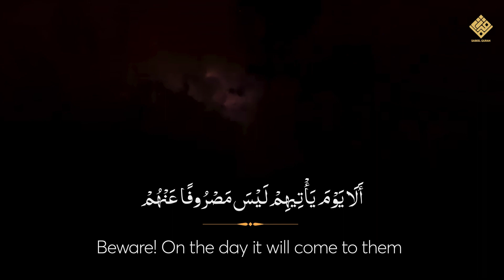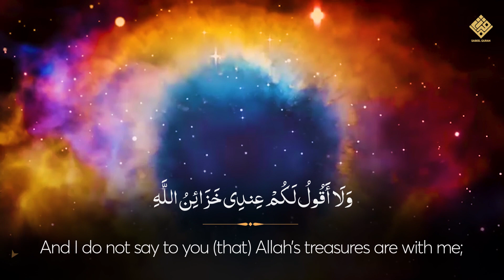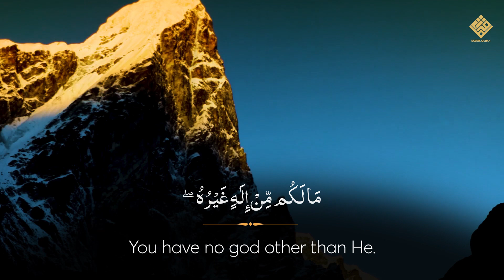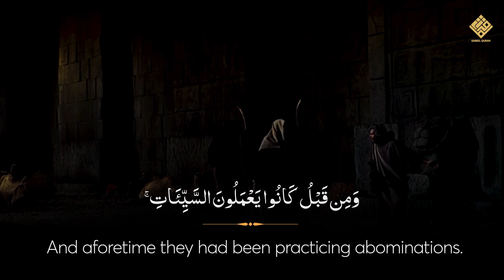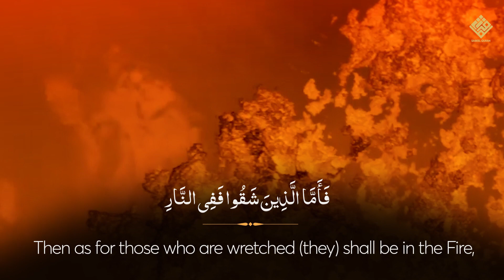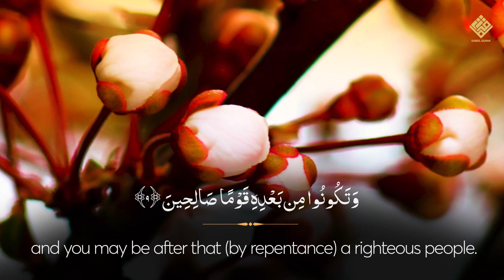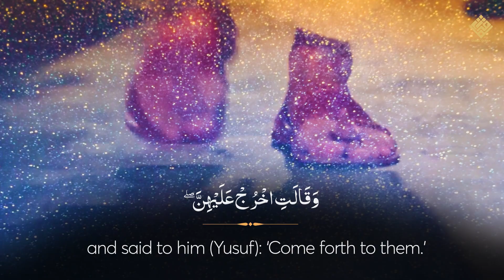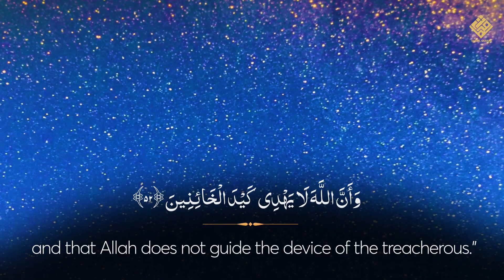Quran IN English Chapter 12 | Al Quran Surah Hood in English Surah Yusuf in English | M Sadr Amoli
Cosponsored by “Hena Sadiq under the Mission Imam Sadiq a.s .”
Special thanks to Quran Hadi App
Translator: M Sadr Amoli sb
Narrator: Janab Hsssan Tavakkoli sb

Bank Name:  ICICI BANK LIMITED